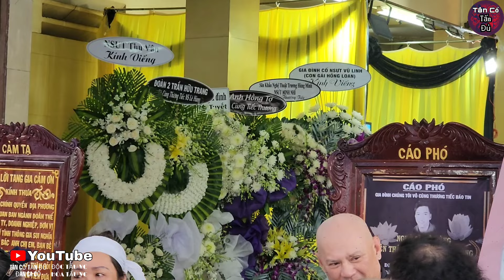Cập Nhật Đám Tang Ns Lễ Hùng - Gia Đình Và Người Thân Ngậm Ngùi Chia Sẻ